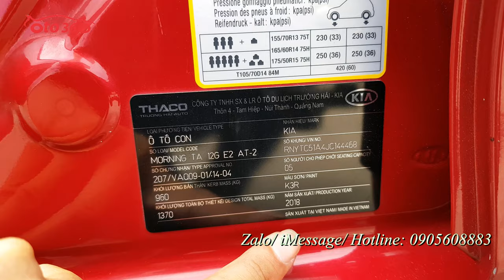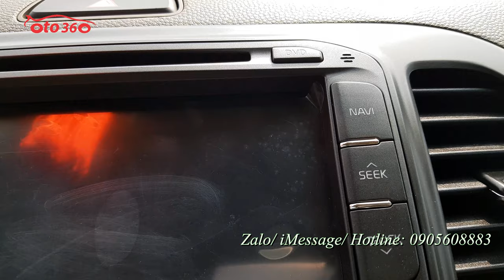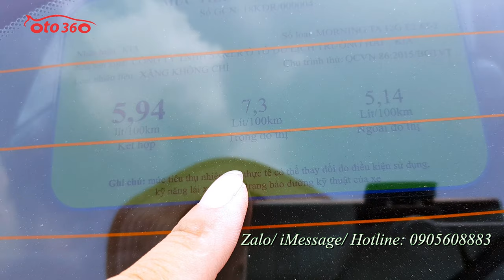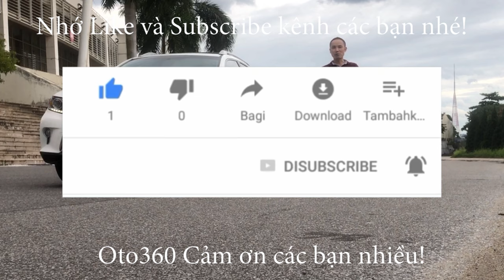Bán xe Kia Morning S 2019 quá mới, phiên bản S 1.25 L số tự động, biển Hà Nội, full lịch sử hãng